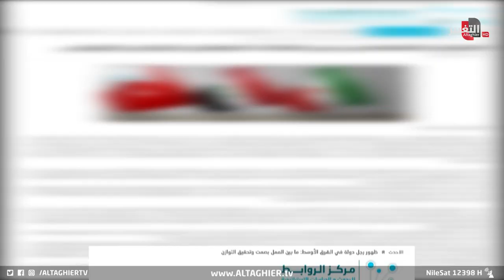صاروخ المليارات من العراق و ايران وتركيا بخطة صاعقة | تقرير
في قراءة اقتصادية مفصلة كشف مركز الروابط للبحوث والدراسات الاستراتيجية ما يمكن أن يفعله اجتماع العراق وايران وتركيا في ترابطٍ وتعاونٍ اقتصادي وتبادل تجاري من حيث التنمية للعراق ودول المنطقة والفائدة العائدة على تلك الدول

موقع قناة التغيير الفضائية  الالكتروني